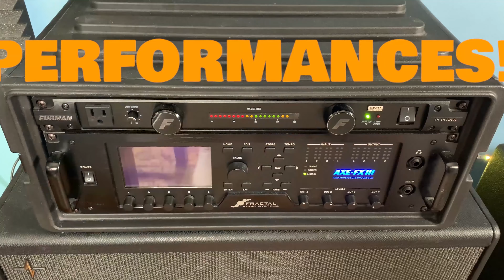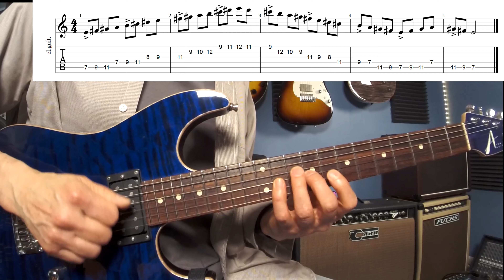How To Play Guitar Solos With Dynamics! (PLAY WITH FEEL!)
How To Play Guitar Solos With Dynamics! Make It Weep! What is musicianship? Developing the ability to play musically and convey your thoughts and expressions accurately and with emotion. To be able to communicate through music, to move the listener and take them on a journey. Dynamics is one such element of musicianship. Creating a dynamic guitar part, or solo, adds a level of dimension to the music. Dynamics give the line feel and also help to lock into the groove. This lesson will teach you how to add musical layered dynamics to your solos! let's get expressive!

I'm playing my Anderson Guitarworks, Deep Ocean Blue, Drop Top guitar, Mogami Platinum guitar cable, into my Fractal Audio Axe FX3 through an Allen & Heath Powered Mixer, Mogami Platinum XLR cables, into an irig Pro Duo I/O and and iphone XR. My voice is being recorder by my BlueBird Mic by Blue Microphones. The second camera is a Zoom Q4. I'm using Adobe Premier Pro, Audition and Photoshop and Guitar Pro 7 for editing. .

---Video Contents---
00:00 Musical Intro
00:32 Verbal Introduction
00:51 Mini Channel Trailer
01:13 E Major Scale, 3 note Per String Pattern, 5th position, With Tabs
01:51 How To Play With Dynamics, Beat Pulse, Phrase Pulse
02:25 Beat Pulse Dynamics Example With Accents, With Tabs
02:29 Sixteenth Notes, Eighth Notes, Accents
02:45 Triplets Beat Pulse
02:56 Explanation As To Why We Want Dynamics
03:08 Playing Example, Eighth Notes With Tabs
03:42 Sixteenth Notes With Accents
04:13 Soloing With Sixteenth Notes Example
04:33 Suggestion For Melodic Soloing Lesson On The Channel
04:53 Phrase Pulse Dynamics
05:13 Combining Beat Pulse And Phrase Pulse, Playing Example
6:05 Beat Pulse And Phrase Pulse With Backing Track Playing Example
06:40 Adding Overdrive Discussion
07:04 Adding Overdrive, Playing Example
07:57 Conclusion Discussion, Beat Pulse, Phrase Pulse Together
09:03 Outro Song "Bold Horizon"

I love the guitar and I’m super excited to share what I’ve learned along the way! It’s the greatest thing on the planet and I’m psyched that you are spending your time with me learning all things guitar!

Thanks so much for checking out this video, I hope that it helps you! Please hit that like button and smash that subscribe button for lessons, gear reviews, performances and more videos like this one where I share my experiences with this crazy guitar life. .

Zoom, FaceTime, FaceBook messanger etc. I would love to help you on your guitar journey!

artists/

Online Lessons

Join the Facebook Group "Learn Guitar With Drew"

Some of the  Gear That I Used